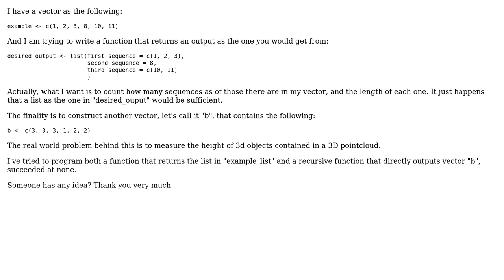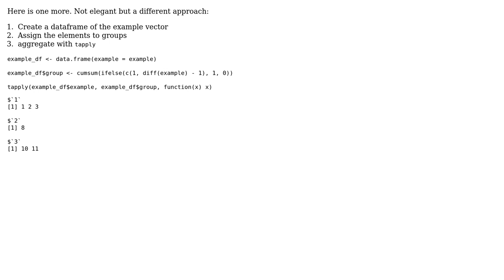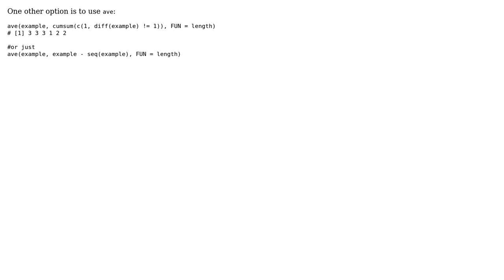Function that splits numeric vector in the natural sequences it contains (4 Solutions!!)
Function that splits numeric vector in the natural sequences it contains

With thanks & praise to God, and with thanks to the many people who have made this project possible! | Content (except music & images) licensed under CC BY-SA | Music | Images & others | With thanks to user TarJae user onyambu user Mael user Diego Laino Rebollido user akrun and the Stack Exchange Network Trademarks are property of their respective owners. You are responsible for your own actions.